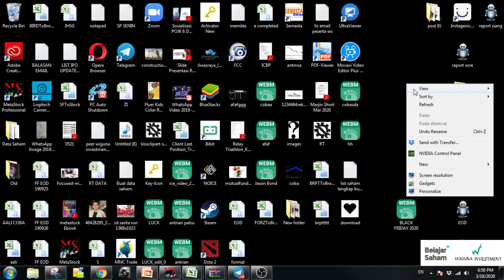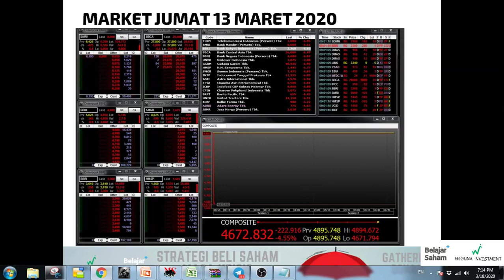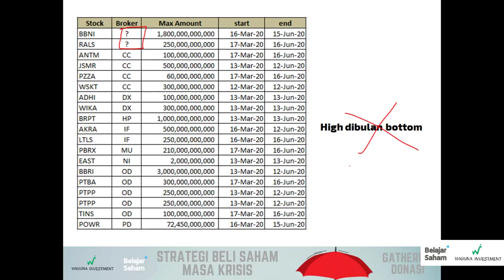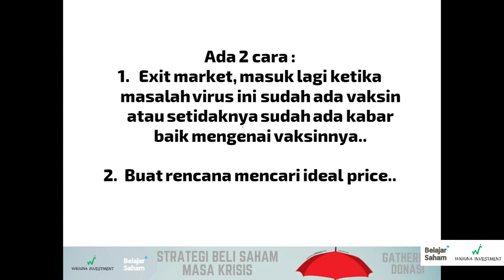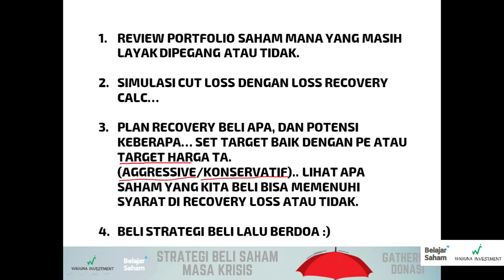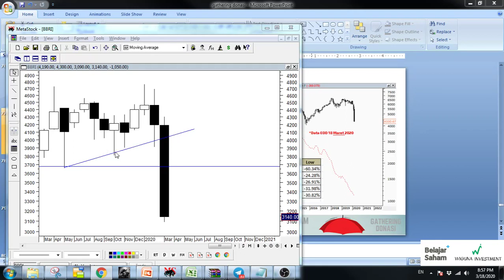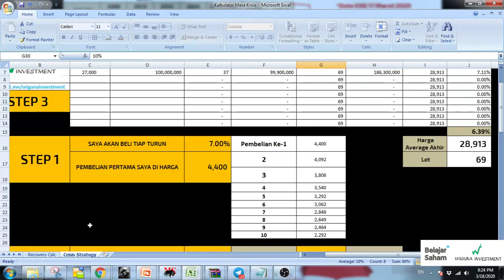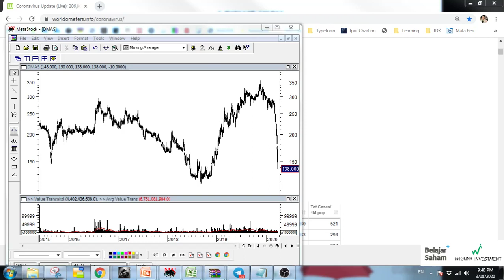GATHERING BELI SAHAM DI MASA KRISIS IHSG !!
Jika anda ingin mendapatkan kalkulator nya silakan informasinya pada link berikut..